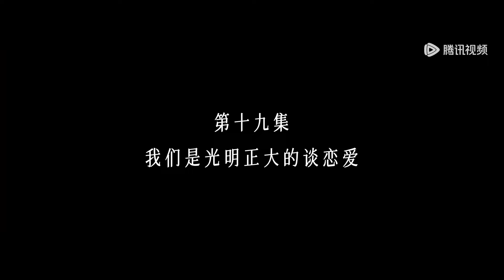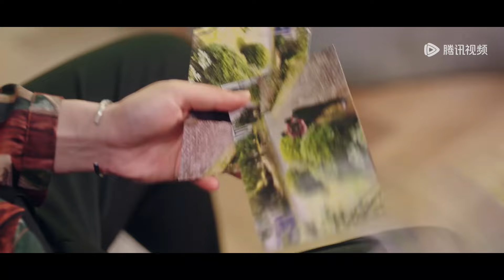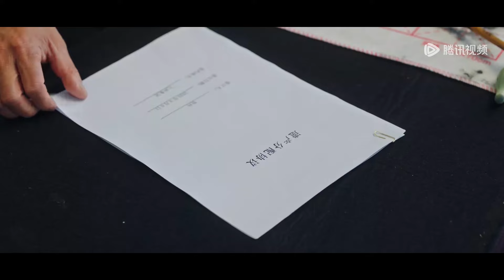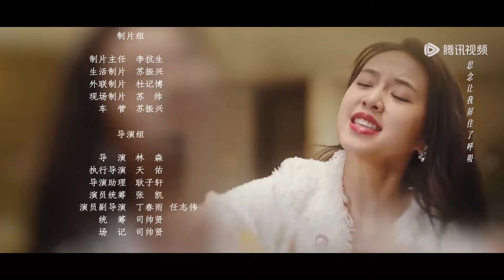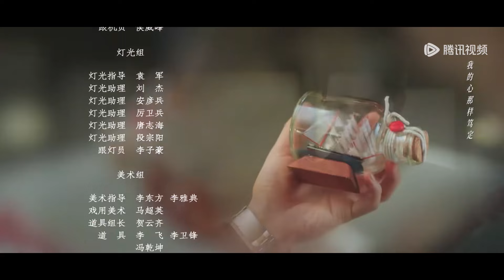EP19 | Ji Chengxuan buys old house back, the two finally in love | [Taking Love as a Contract 以爱为契]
【Synopsis】Xia Tian, an unknown actress, hustling for a living, takes a gamble to protect her grandmother's house by assuming the identity of the He family's heiress. Disguised as the "princess," she aids Ji Chengxuan, the adopted son of the He family, in gaining recognition from his family. Triumphing over a series of challenges and doubts, they safeguard their respective familial bonds and unexpectedly discover love blossoms between them.
【Starring】Lu Yanqi, Yan Zixian